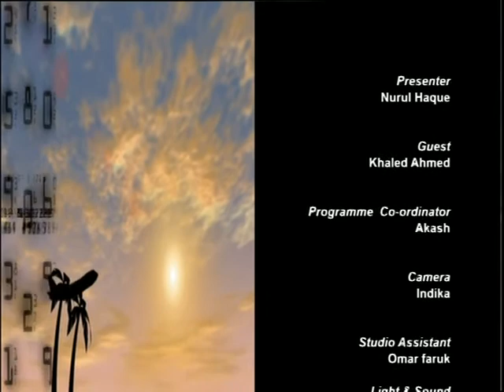Travel Guide S3 111016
A travel guide programme based on various information about travel & tour. Produced by Robin Hyder khan.